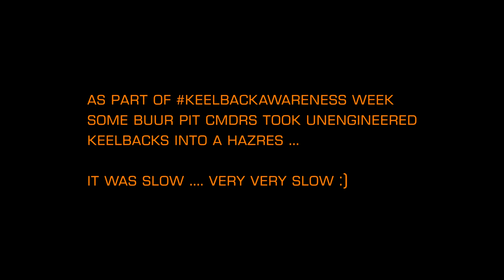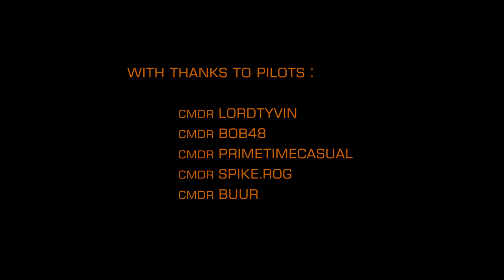Elite Dangerous: Keelbacks in a HazRes zone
As part of the keelbackawareness week organised by the Fatherhood, some CMDR's of the Buur Pit took unengineered Keelbacks into a HazRes zone.

Track : Walk